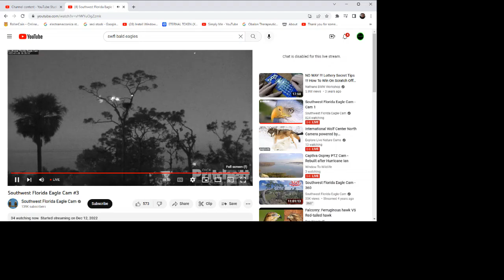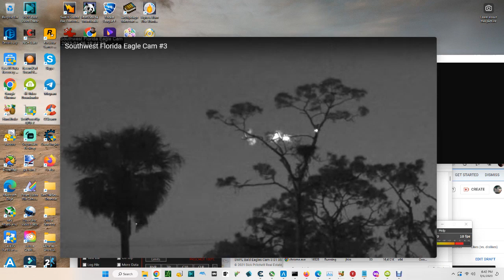SWFL Bald Eagles (Cam 3) 01/06/2023 09:00